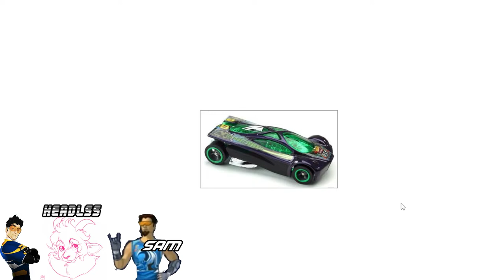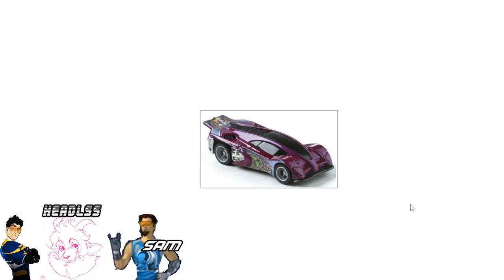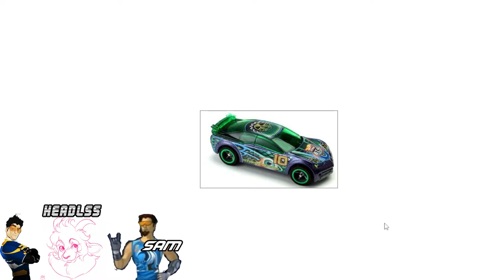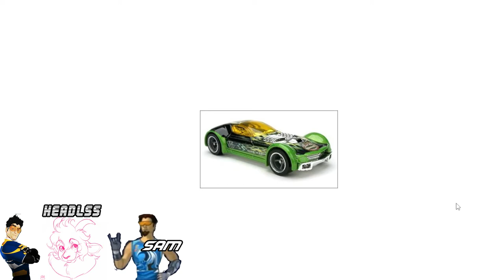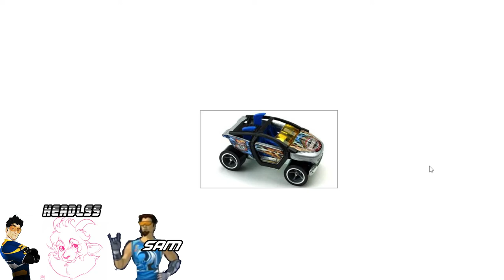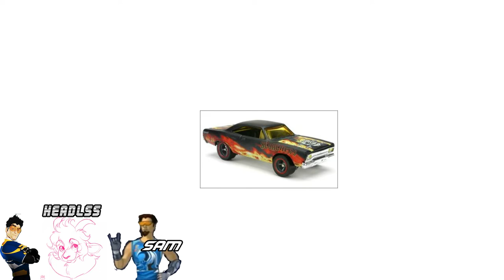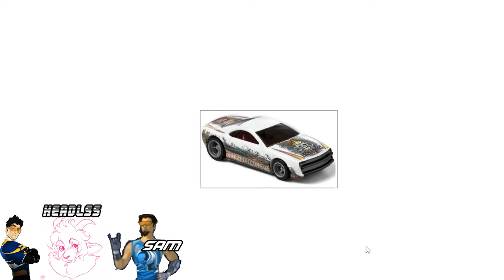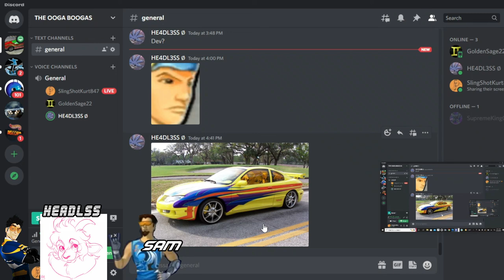Hot Wheels World Race Team Swap Cars Discussion With Friends